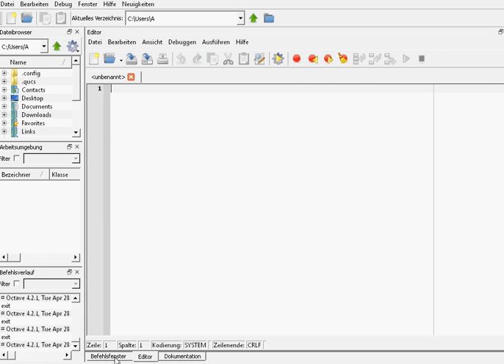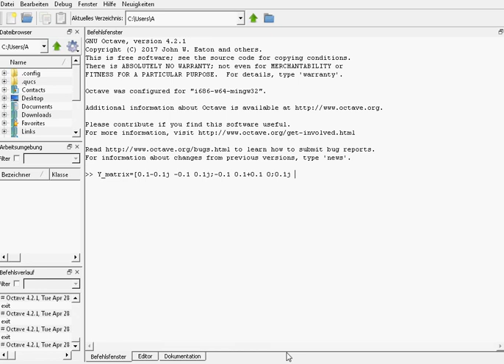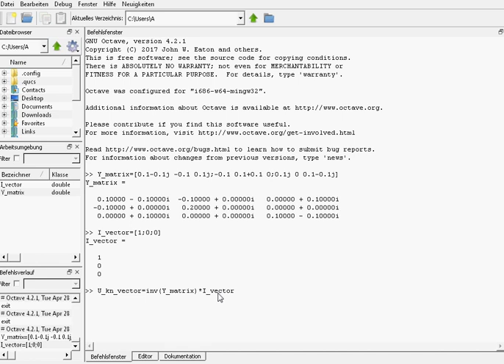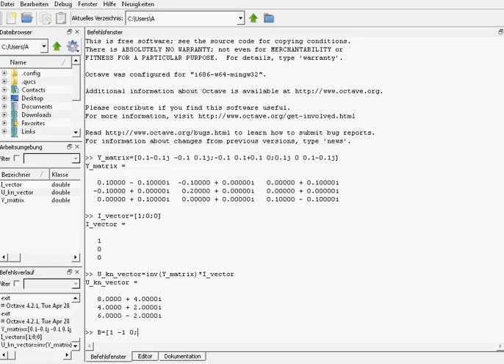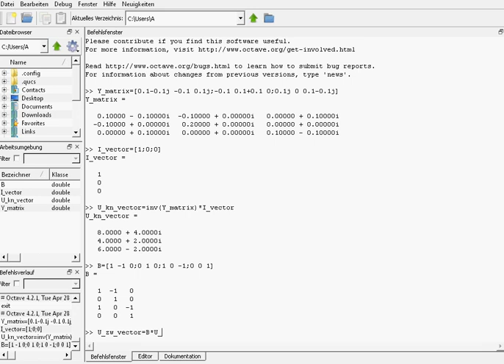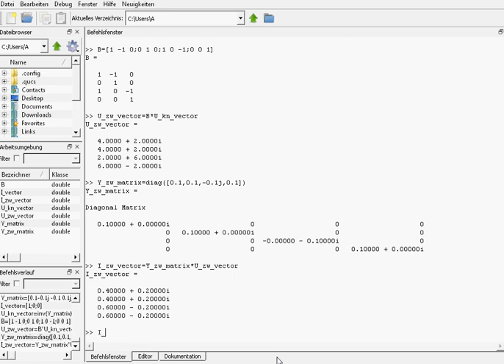Beispiel zur Lösung des Gleichungssystems einer Knotenspannungsanalyse in GNU Octave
In einem vorherigen Video wurde gezeigt, wie man das Gleichungssystem zur Berechnung einer einfachen Beispielschaltung mit Hilfe der Knotenspannungsanalyse im Frequenzbereich von Hand aufstellt. In diesem Video wird demonstriert, wie man dieses Gleichungssystem einfach und effizient in der Numeriksoftware GNU Octave mit Hilfe der Matrizenrechnung löst.

Kleiner Fehler bei 13:00 min: Die Admittanz Y_Br des nachträglich eingefügten Brückenzweiges zwischen dem Knoten 2 und 3 muss natürlich auch bei den Einträgen auf der Hauptdiagonale auftauchen, also in der zweiten Zeile, zweiten Spalte bei Y_1 + Y_2 sowie in der dritten Zeile, dritten Spalte bei Y_L + Y_3.